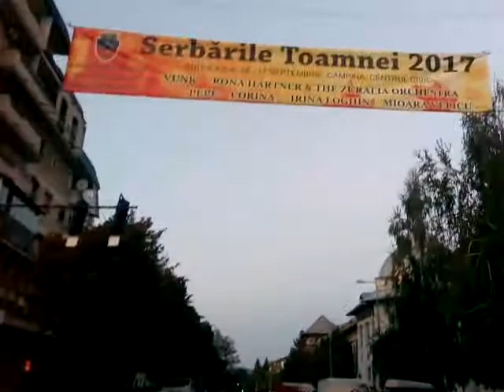Spectacol in mijlocul orasului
Scena amplasata pe mijlocul strazii